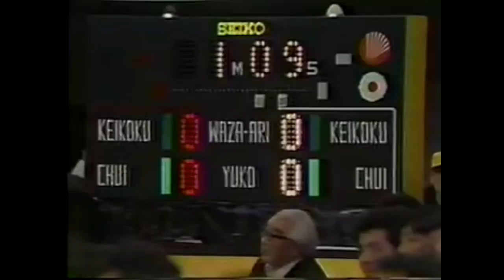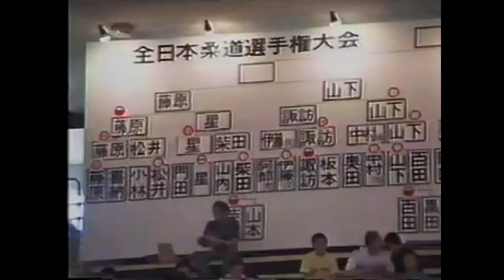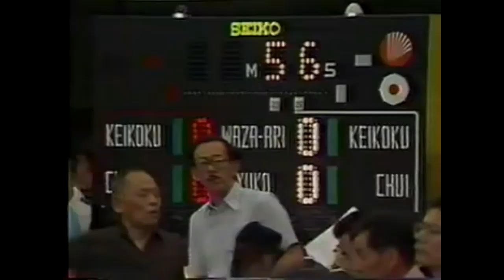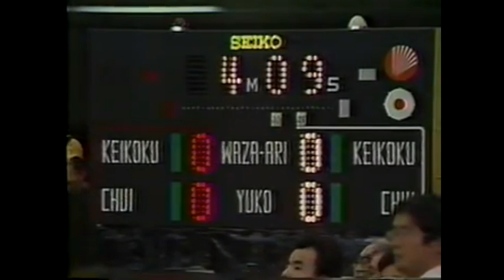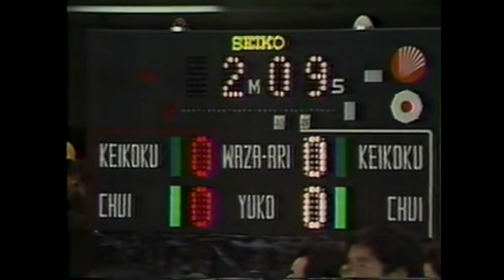JUDO 1983 All Japan Judo Championships 全日本柔道選手権大会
2:33 Yasuhiro Yamashita 山下泰裕 - Momota Hideaki 百田英明
5:32 Hitoshi Saito 斉藤 仁 - Takahiro Abe 阿部孝宏
8:12 Yasuhiro Yamashita 山下泰裕 - Yoshio Nakamura 中村義夫
11:24 Yoshimi Masaki 正木 嘉美 - Suda 須具
16:17 Hitoshi Saito 斉藤 仁 - Masashi Nakijama 中島政司

QUARTER FINAL:
17:37 Takao Fujiwara 藤原敬生 - Kimio Hoshi 星公男
26:48 Tsuyoshi Suwa 諏訪剛 - Yasuhiro Yamashita 山下泰裕
31:57 Yoshimi Masaki 正木 嘉美 - Yoshio Haga 羽賀善夫
33:39 Hitoshi Saito 斉藤 仁 - Takano 高野

SEMI-FINAL:
37:26 Yasuhiro Yamashita 山下泰裕 - Takao Fujiwara 藤原敬生
39:39 Yoshimi Masaki 正木 嘉美 - Hitoshi Saito 斉藤 仁

FINAL:
51:36 Yasuhiro Yamashita 山下泰裕 - Hitoshi Saito 斉藤 仁